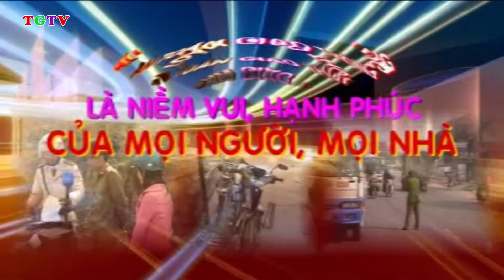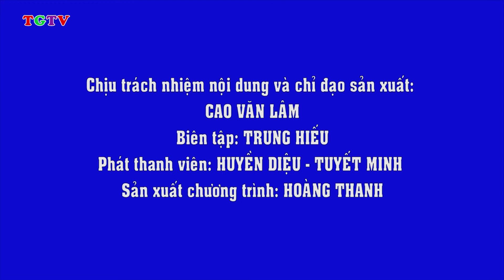TRUYỀN HÌNH TĨNH GIA NGÀY 25/10